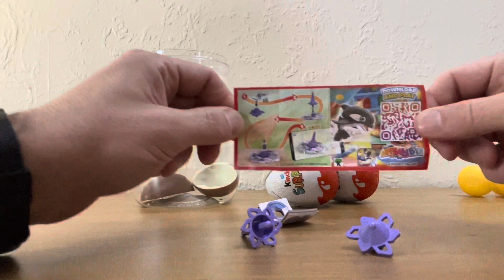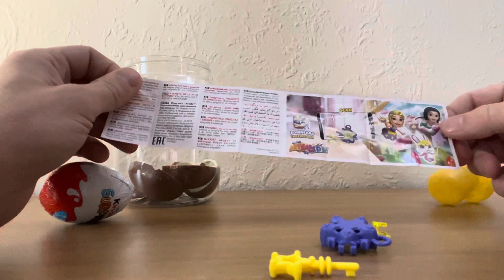Kinder Surprise | Opening 3 Eggs